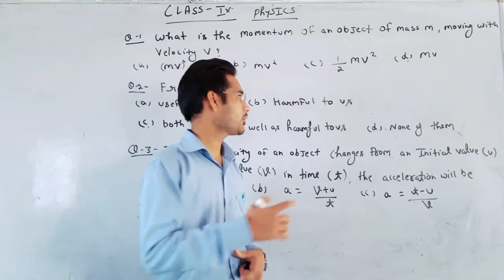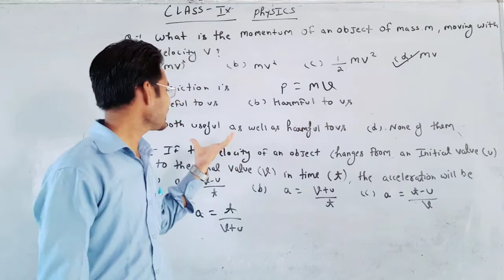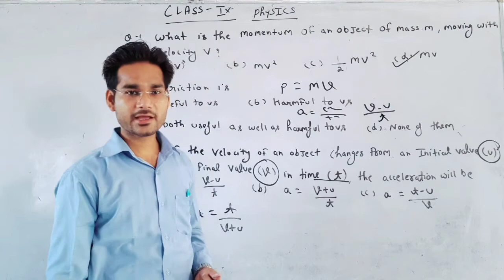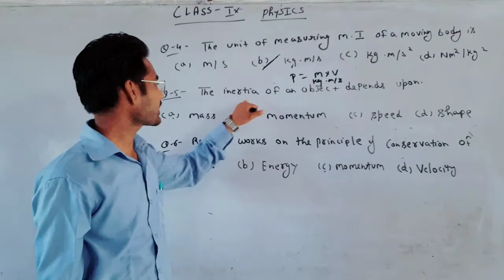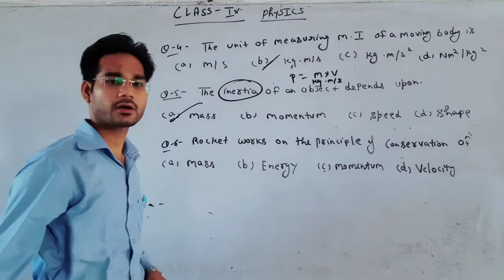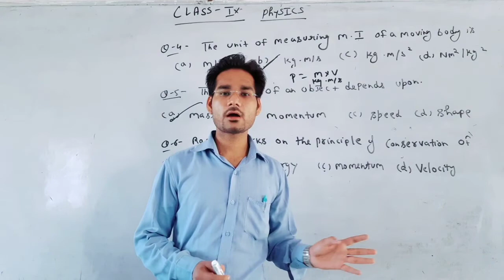CLASS IX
Mcq